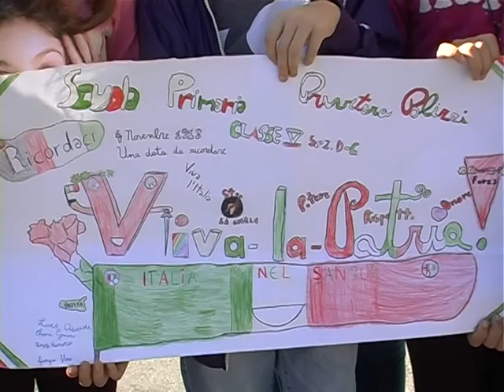Partinico, celebrata la Giornata dell'Unità Nazionale e delle Forze Armate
Si è svolta a Partinico la Giornata dell'Unità Nazionale e delle Forze Armate